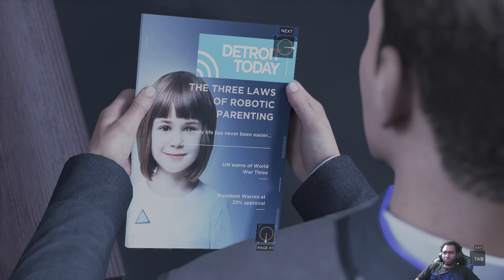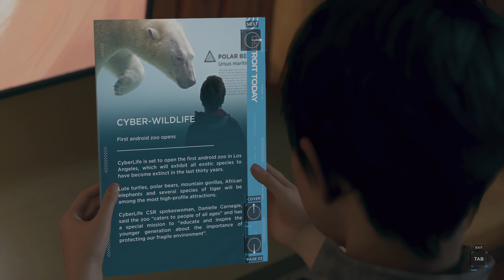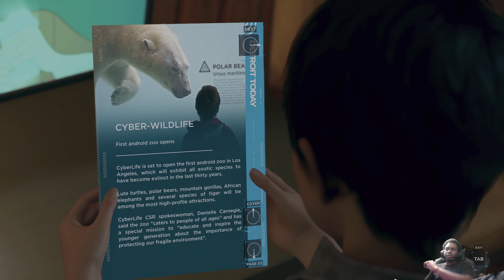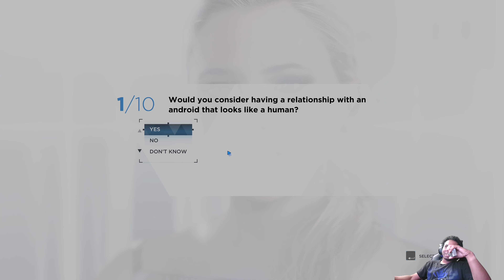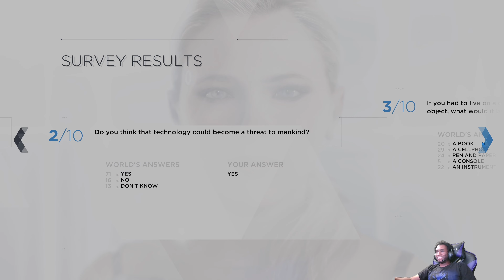Funny Moments from Detroit Become Human Part 2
We Are Slowly Becoming Humans. Were Making Friends and Taking Care of A Little Child. We also Found the Promise Land of Jericho. What Will Happen Next?
Funny Moments from Our detroitbecomehuman Part 2 Stream.